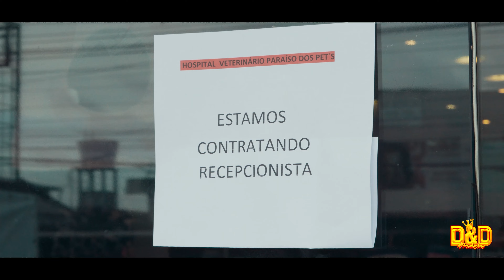Viviane Souza - Virar minha cabeça (Clipe Oficial)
VIRAR MINHA CABEÇA
  (Composição: Mc Tocha)

Só que não é tempo pra você partir
Só que não é hora pra você sumir
Só que não, não aguento ficar sem você
Tô sem rumo sem você bb

Tudo demais é veneno
Eu estou sofrendo demais
Aceito tudo pra te ter

Só não me deixa
Só não me esqueça
Eu tenho medo de virar minha cabeça
Tenho medo de virar minha cabeça

Não me deixa
Não me deixa
Não me deixa